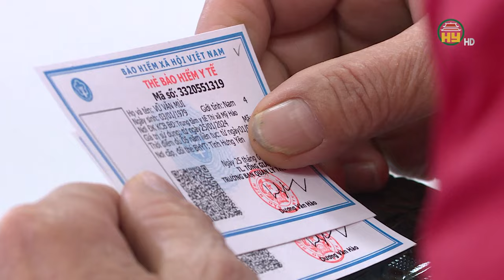Hưng Yên tặng 170 sổ BHXH, 320 thẻ BHYT cho người dân có hoàn cảnh khó khăn